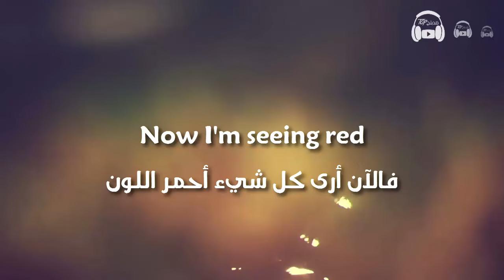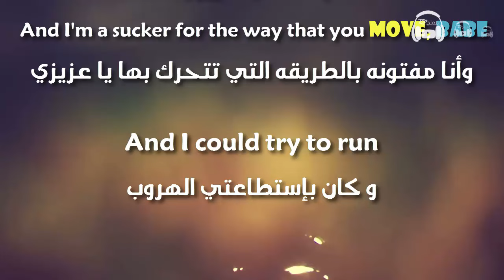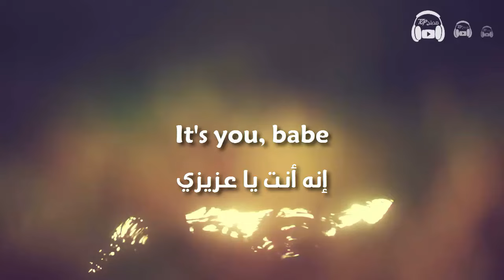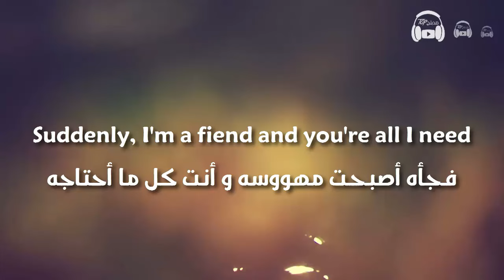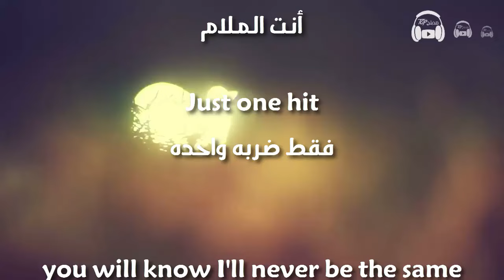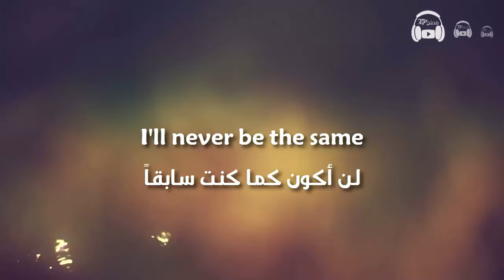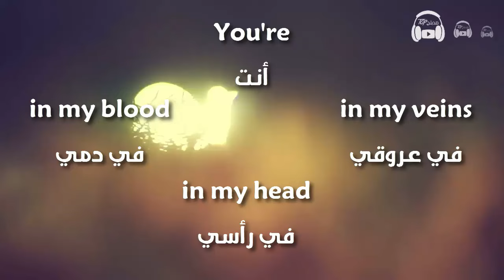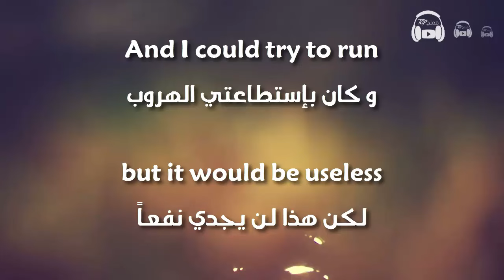Camila Cabello - Never Be the Same مترجمة عربي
مترجمة عربي اغاني الي العربيه lyrics 2018
مدبلج توب
لتحميل الفيديو :